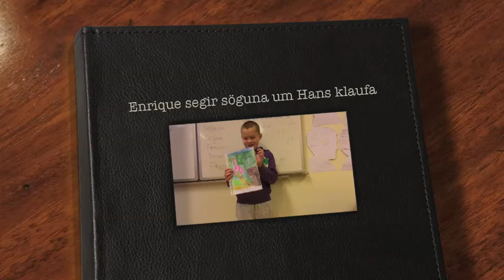Enrique segir söguna um Hans Klaufa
Enrique Llorens segir nemendum í 4. IE söguna um Hans klaufa sem hann var að læra.